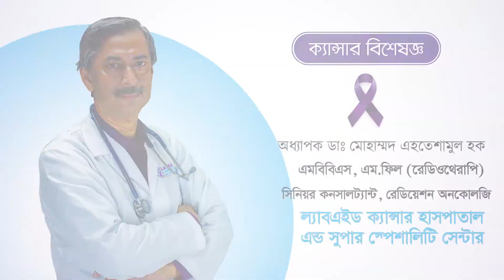Labaid Cancer Hospital | Prof. Dr. Ehteshamul Haque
"ক্যান্সার বিশেষজ্ঞ" অধ্যাপক ডাঃ মোহাম্মদ এহতেশামুল হক

নিয়মিত রোগী দেখছেন ল্যাবএইড ক্যান্সার হাসপাতাল এন্ড সুপার স্পেশালিটি সেন্টারে।

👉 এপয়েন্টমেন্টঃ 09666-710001